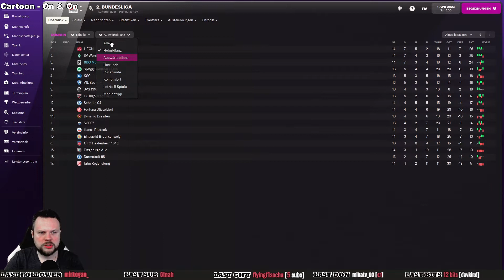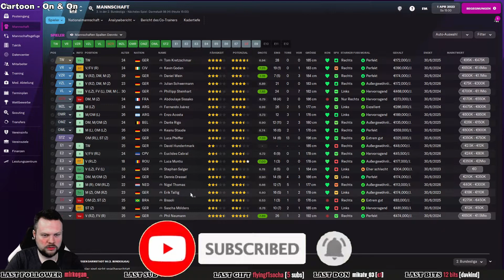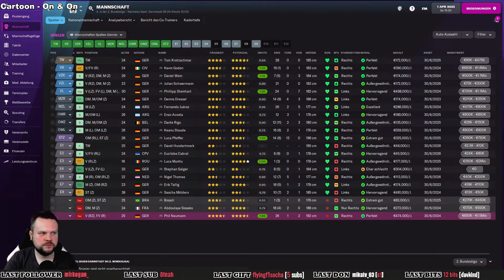SCHWACH IM LETZTEN DRITTEL ⚽ Let´s Play FOOTBALL MANAGER 2022 #012 [2.S] [ Deutsch ]